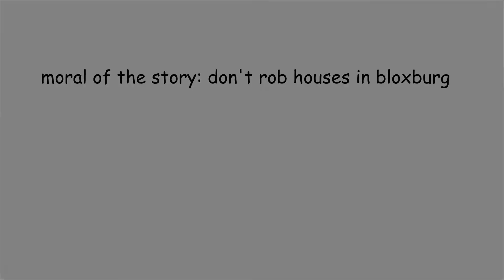The Roblox Bloxburg Experience - Part 1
This video is Part 1 of a series I'll be filming, I hope you enjoy it!